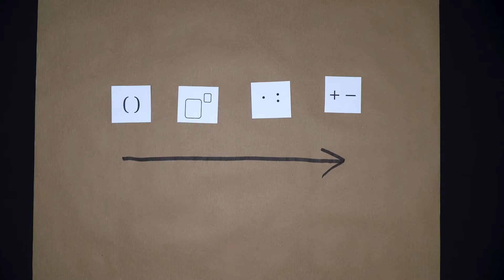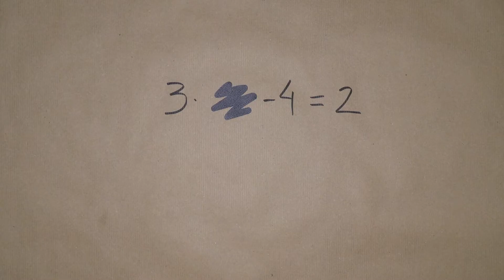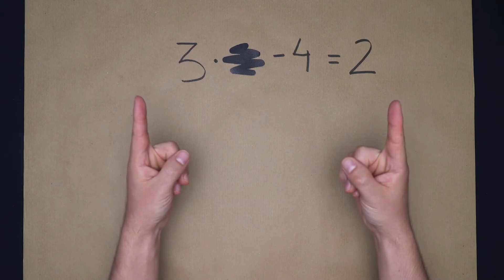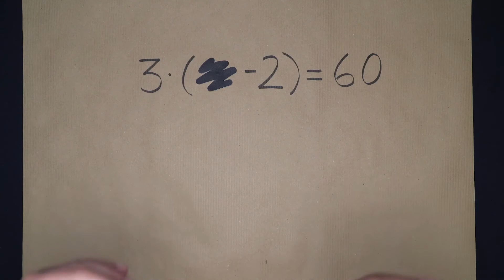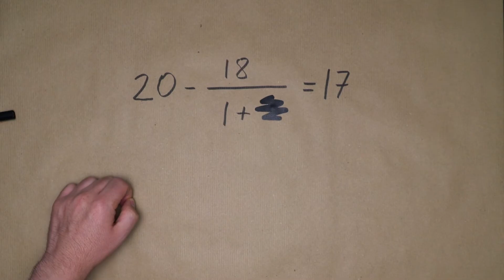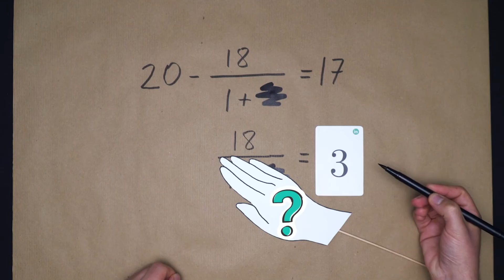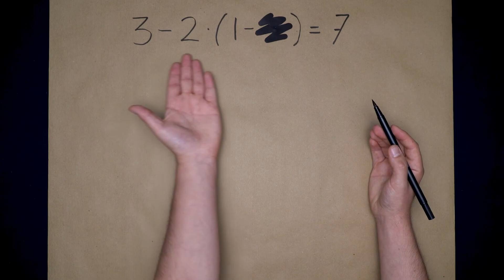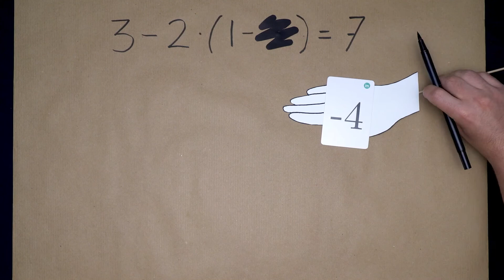Operaciones combinadas y cover-up - Videotutorial | Secundaria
¿Quieres saber más sobre nuestra propuesta didáctica de matemáticas comprensiva, manipulativa, competencial y digital para Infantil, Primaria y Secundaria? ¡No te pierdas nada!

► Descarga el Octaedro de Rutinas y genera fluidez en el aula